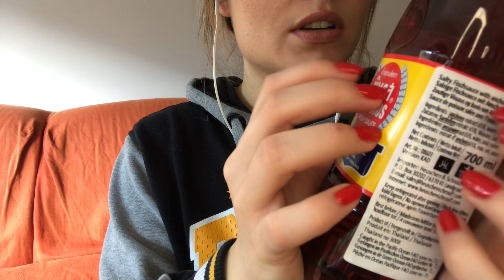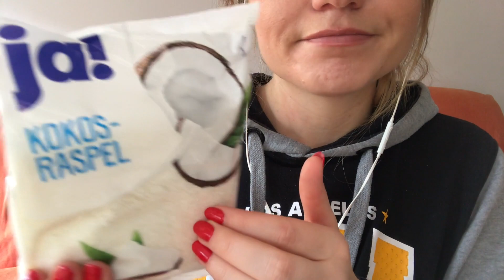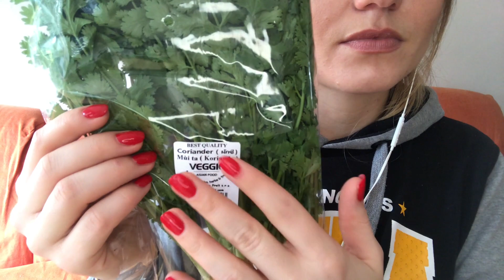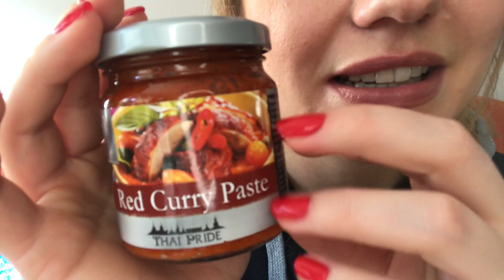ASMR Asia Markt Food Haul 🤤 | deutsch/german